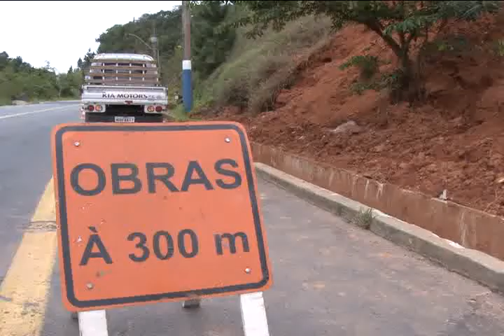A estrada da rainha pode desmoronar O local permanece monitorado pela defesa civil e prefeitura de Balneário Camboriú e pode voltar a ser interditado